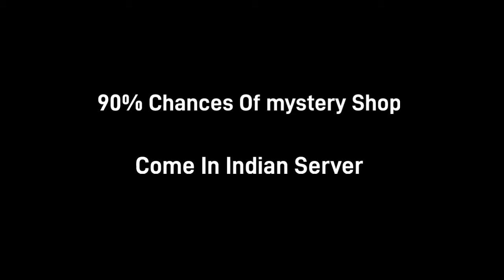Elite Pass in Gold😍 | Every Free fire Players Don't Ignore this 🔥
Hello FAMILY ❤
️It's me EPIC FIREZ
I'm From J&K 🇮🇳

Free Fire Top Country :
1. Garena Free Fire India Live
2. Garena Free Fire Brazil Live
3. Garena Free Fire Thailand Live
4. Garena Free Fire Indonesia Live
5. Garena Free Fire Singapore Live
6. Garena Free Fire Pakistan Live
7. Garena Free Fire Nepal Live
8. Garena Free Fire Bangladesh Live

free fire mystery shop date
free fire mystery shop tamil
free emotes
free fire free emotes
freefire new glitch
freefire new glitch today
ghost pet glitch in freefire
how to get red criminal bundle in free fire glitch
freefire glitch
glitch freefire
free fire glitch
free fire character glitch
freefire glitch today
how to claim falcon pet in free fire
how to get red criminal bundle in free fire no glitch
claim free pet
how to get free robo pet in free fire
how to get new pet in free fire
how to get free otters pet in free fire
how to get free mr waggor pet in free fire
free fire pet ability
hoot pet free fire
vip glitch free fire max
vip glitch pack free fire today
free fire
free fire
free fire gloo wall skin
free fire all gloo wall skin
all free gloo wall free fire
which gloo wall is best in free fire
situp gloo wall trick free fire
free fire live
free fire 5 best gloo wall skins
garena free fire max upcoming
garena free fire max tamil
free fire max
free fire diamond without paytm

7x watt
7x watt ff
7xwatt
7x watt uid
7x watt voice
7x watt exposed
inciato
warrior-plays
rex inspiration
gloo wall redem code
free fire
drpoo
drpoo ff
doxx ff
doxx
feline ff
v badge guild
rexx ff
ff glitch
rip
rip big youtuber
drpoo ff live
drpoo live
drpoo coc
drpoo ff thumbnail
drpoo face reveal
drpoo ff intro
drpoo free fire
rixx
x~angle
shinix
lol boi
not carlox
xion
babua-ff
reo ff
carlox